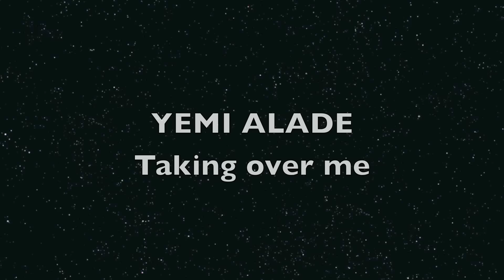Yemi Alade Taking over me by Edward Sanchez DRD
Video coreografy fitness dance, africa stile...i hope you like thanks for share. blesses